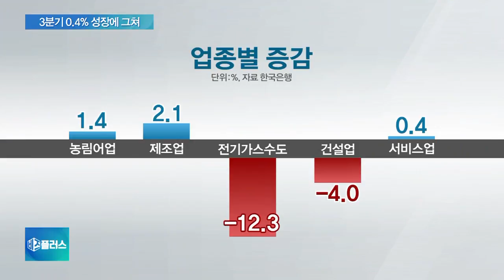3분기 0.4% 성장…올 성장률 2% 달성 물건너갔다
[앵커]

우리 경제가 지난 3분기에 전 분기 대비 0.4% 성장에 그쳤습니다.

올 성장률 2% 턱걸이를 위해서는 적어도 0.6% 이상 성장이 필요했다는 점을 고려하면 기대에 못 미친 수치입니다 .

임종윤 기자의 보도입니다.

[기자]

지난 3분기에 우리 경제는 예상보다 다소 낮은 전 분기 대비 0.4% 성장에 그쳤습니다.

지난 2분기에 1.2%에 달했던 정부의 성장기여도가 0.2%로 대폭 줄어든 게 직접적인 이유였습니다.

[박양수 / 한국은행 경제통계국장 : 정부 소비가 무상교육및 의료 등 사회복지지출을 중심 증가세 이어갔으나, 정부 투자는 전분기 큰 폭 증가에 따른 기저효과로 전분기 수준에 그친데 기인합니다.]